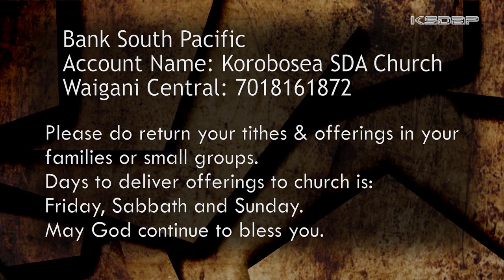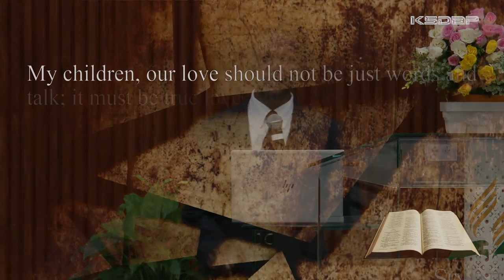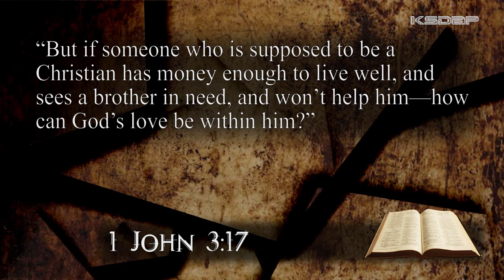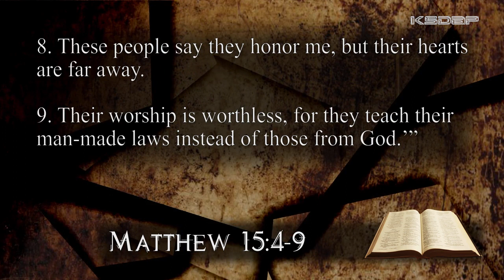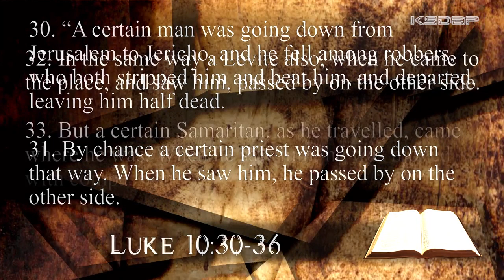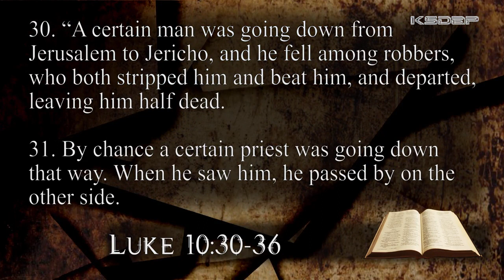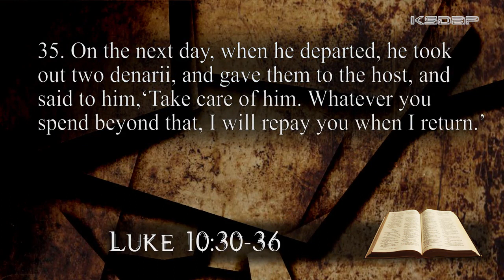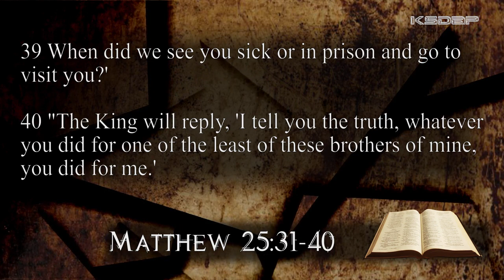09052020 Sermon#7 "Three Responses to People in need" (Pr Andrew Lukale)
Divine Service Program